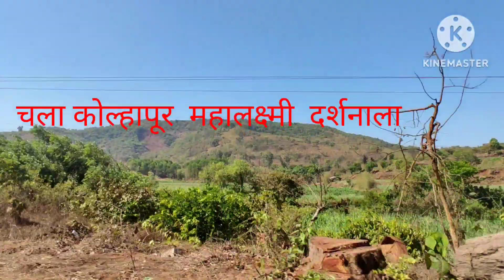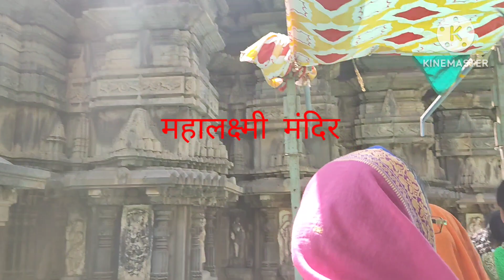कोल्हापूर महालक्ष्मी दर्शन l kolhapur Tour Guide l kolhapur mahalakshmi temple lMahalaxmi Mandir